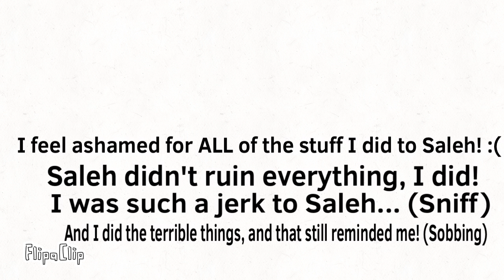Message to Blue Circle and Saleh Haque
For Blue Circle and Saleh Haque to See